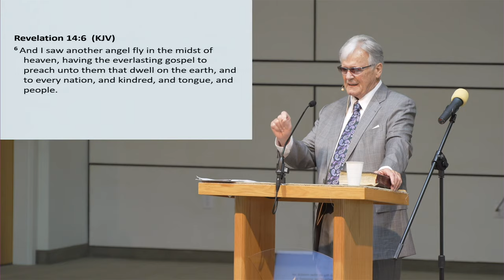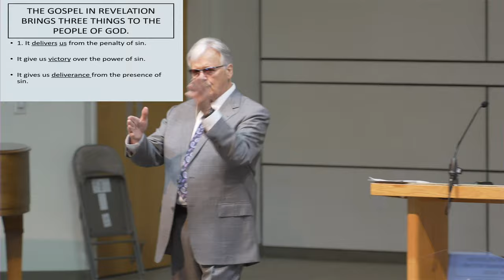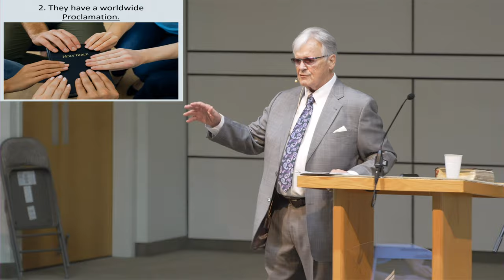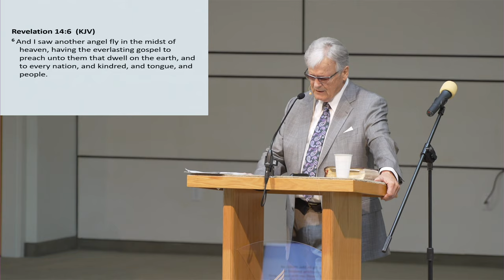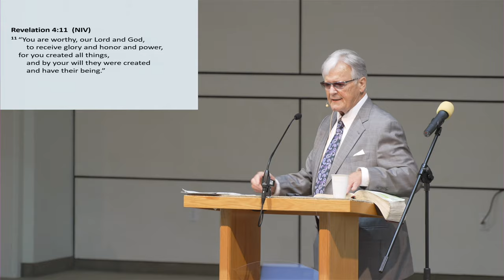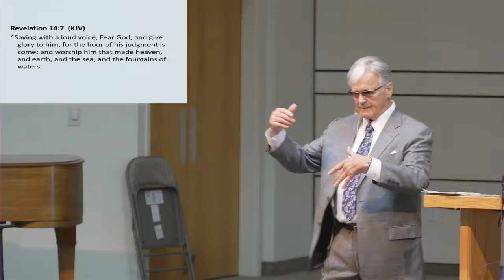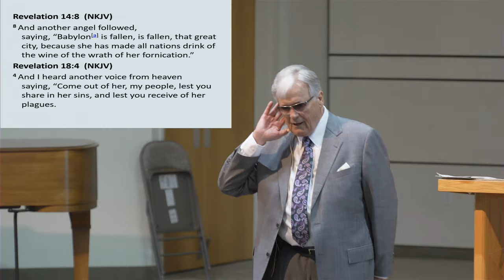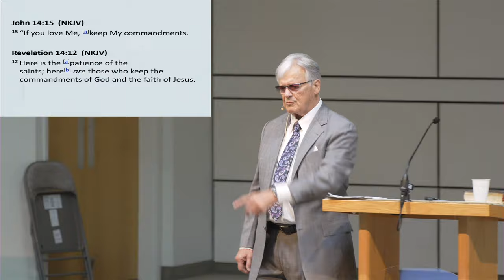Ten Identifying Marks of God's People - Rocky Gale - August 17, 2019